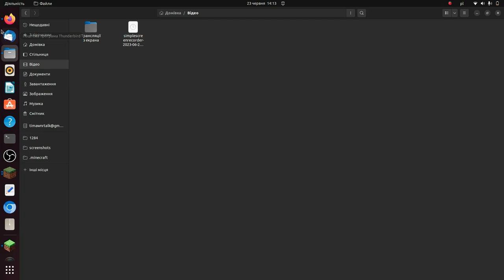simple screen recorder - test video no. 1 out of 2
website, the app is only on Linux. If you have the source code, and you want to compile it for any other OS, do it.